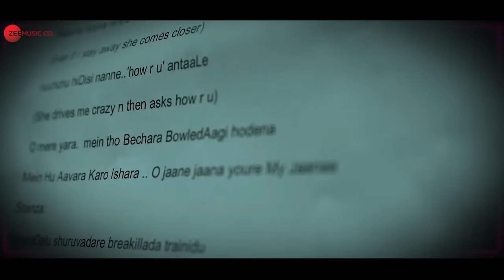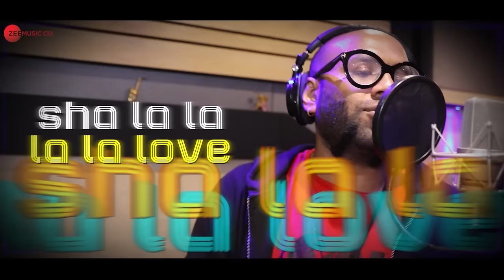Hudgi Ivalu (Sha LA LA LA Love) - Lyrical | Chase | Radhika Narayan, Sushant, Sheethal| Benny Dayal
Presenting the lyrical video of Hudgi Ivalu (Sha LA LA LA Love) sung by Benny Dayal & Karthik Aacharya.

Movie: Chase
Singer: Benny Dayal
Composer: Karthik Aacharya
Lyricist: Dr Umesh Pilikudelu
Arranger/Programmer: Karthik Aacharya

Starring: Radhika Narayan, Avinash Sd, Sheethal Shetty, Pramod Shetty, Arjun Yogesh Raj, Sushant Pujari, Arvind Rau, Sudha Belavadi, Rajesh Natarang, Sweta Sanjeevulu, Arvind Bolar, Rehaman Hassan, Veena Sundar, Sundar, Priya Shatamarshan, Nagarjuna, King Mohan, Usha Bhandari And Others

Banner: Simplyfun Media Network Pvt Ltd
Director: Vilok Shetty
Produced by Manohar Suvarna, Pradeep Shetty & Prashanth Shetty
Executive Producer: Shiv Shetty
Cinematography: Anantha Raj Urs
Editor: Sri Crazyminndz
Art: Avinash S Divakar
Co Director: Sunil N Katabu
Dialogues: Vilok Shetty, Santosh Kumar
Choreography: Viji Satish & Sushant Pujari
Lyrical Video by Prime Star Studios
Pro: Nagendra
Digital PR: Jaysoorya
Publicity Designs by Sai & Adarsh Mohandas